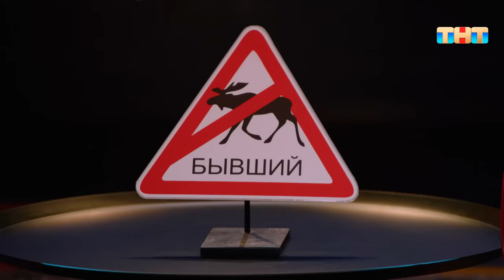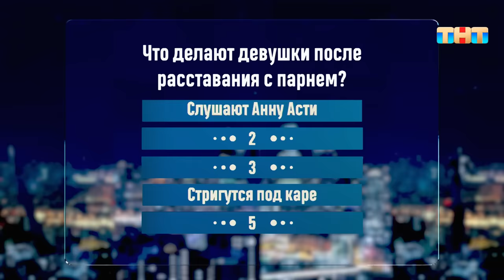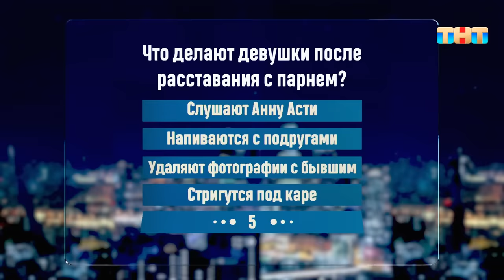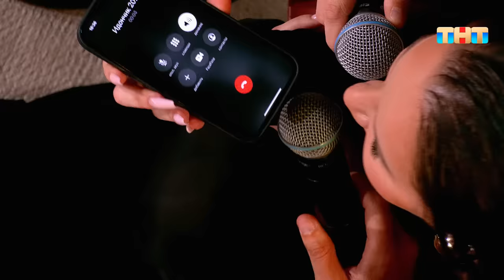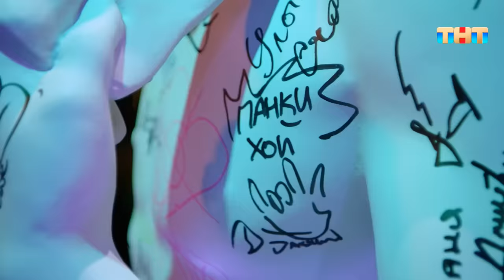Шоу Воли: Абрамов, Блохина и Анна Asti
Каждую неделю Павел вместе с приглашенными гостями – звездами и самыми обычными людьми – подведет итоги уходящей недели и сделает это в своей фирменной юмористической манере в лучших традициях ТНТ. В каждом выпуске зрители узнают о самых интересных событиях, произошедших в мире, а также услышат мнение от звезд и ведущих.

«Шоу Воли» обещает удивлять смелыми экспериментами и свежими форматами. Каждое воскресенье зрителей будет ждать настоящий аттракцион дерзкого юмора на злобу дня, интерактив с участием топовых звёзд, абсурдные конкурсы, неожиданные музыкальные опыты и просто куча веселья с Павлом Волей и его гостями.